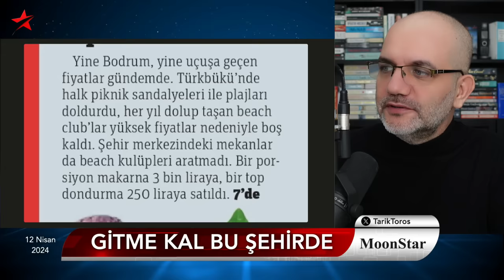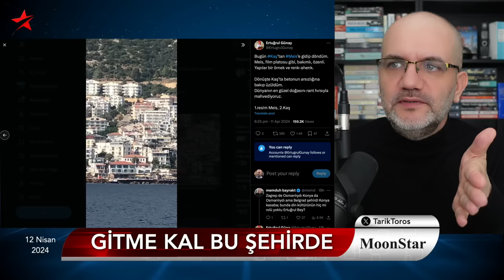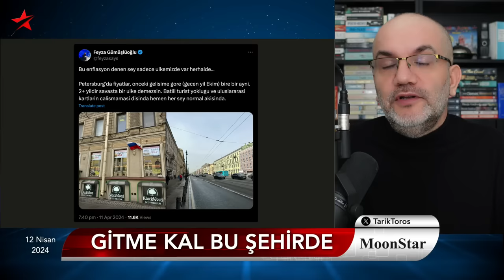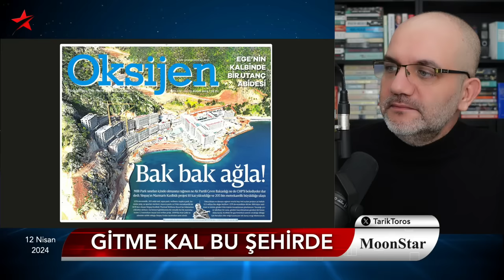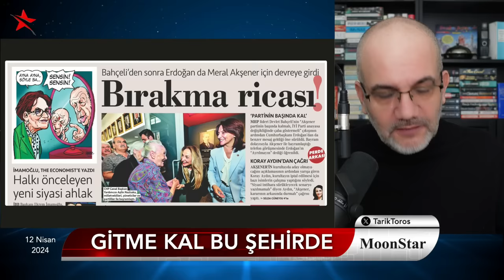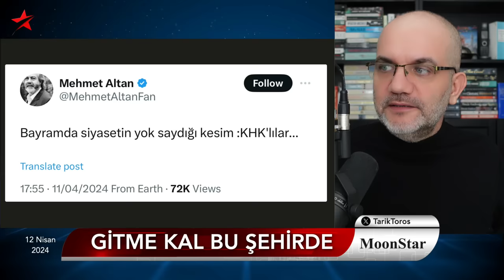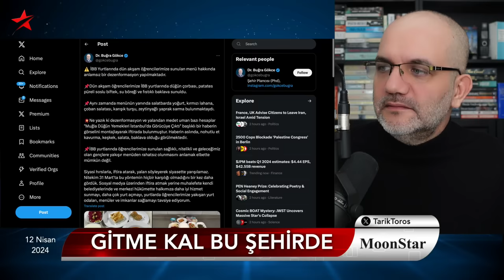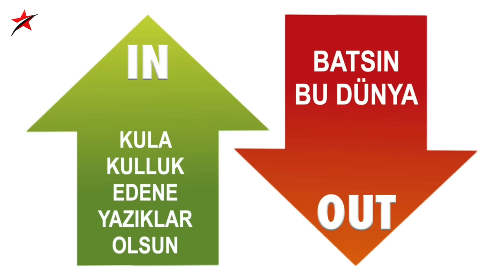Kahpe Bizans: Saray'dan gelen telefon hesapları bozdu | Tarık Toros | Manşet | 12 Nisan 2024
12 Nisan 2024

• Makarna 3 bin, dondurma 250
• Kapıda vize ‘yalan’..
• TR enflasyonu rasyonel değil; örnekli anlatım
• Kaş-Meis farkı, coğrafya kader midir?
• İltica edenleri AB’de kamplar bekliyor
• Marmaris’teki ranta izin veren CHP’li belediye
• Saray’ın “bırakma” çağrısını yalanladı, çünkü..